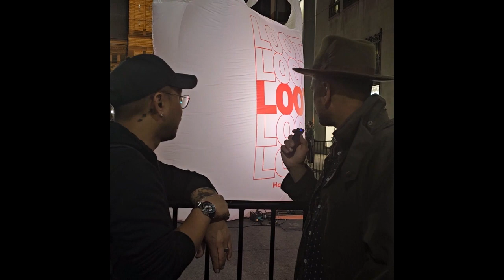Last Call with The Bar Ep3 part 2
The team and I hit the streets of Toronto during Nuit Blanche 2023